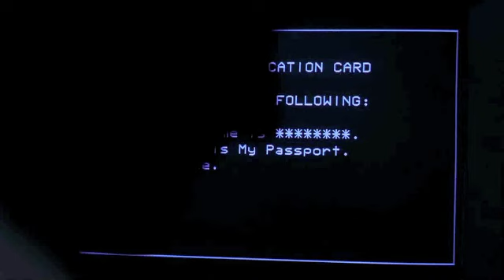Sneakers (1992): My Voice Is My Passport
Sneakers. Dir. Phil Alden Robinson. Universal Studios, 1992.

This short clip is intended to serve as an illustration for an entry on WNYC Radio's "On The Media" blog in response to recent news about U.S. government surveillance programs.